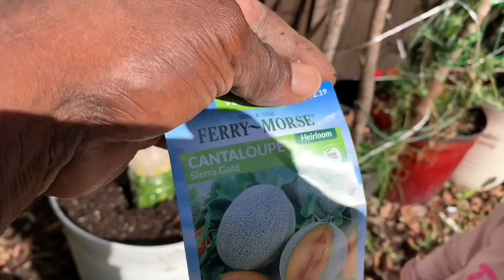How to growing Cantaloupes 🍈 from seed Best Tips for Growing Cantaloupe 🍈